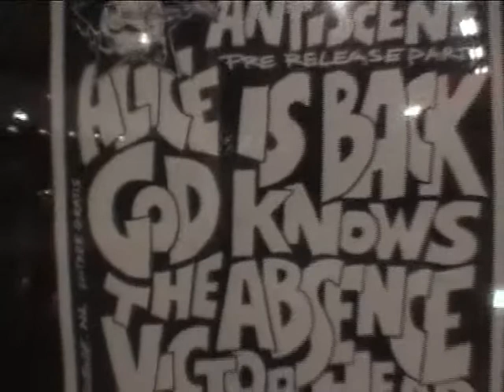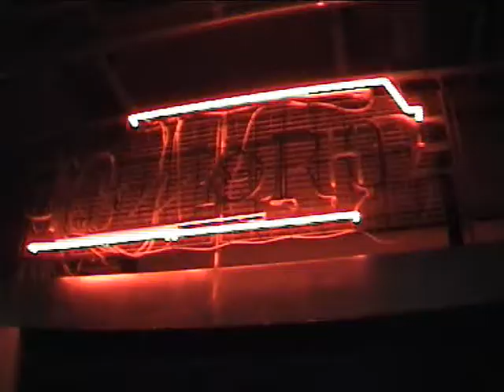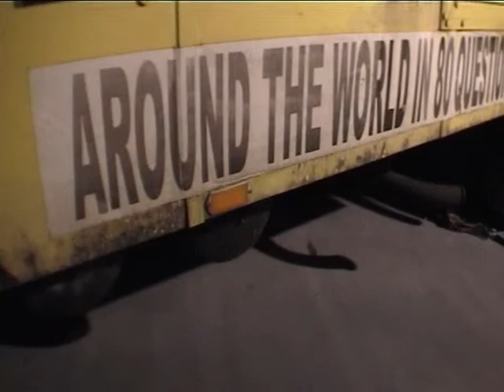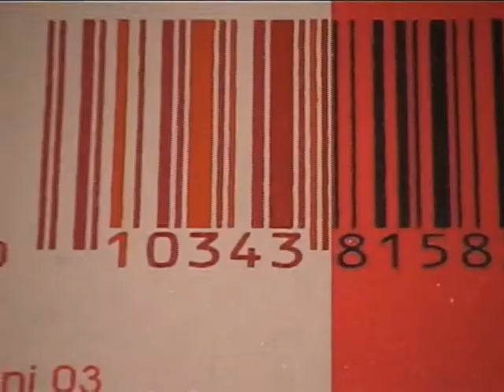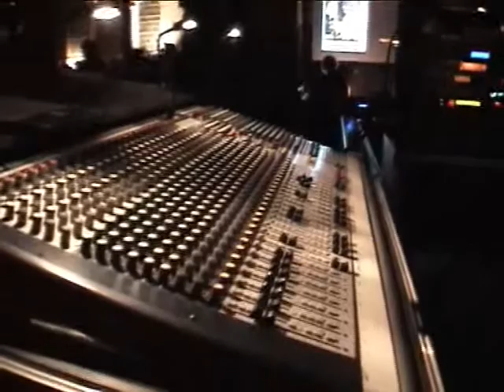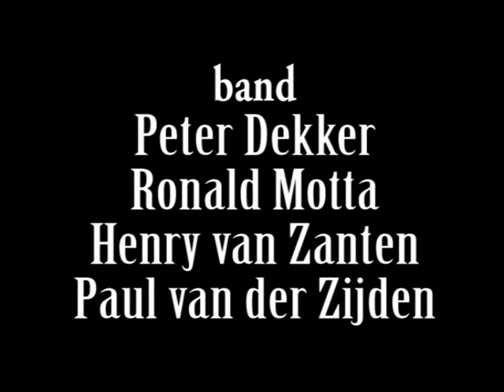Classic Flashback by God Knows the Absence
and the boys know why!